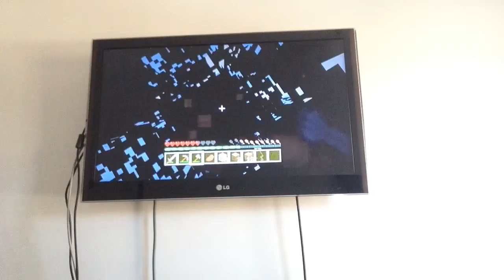2nd episode of survival lets play